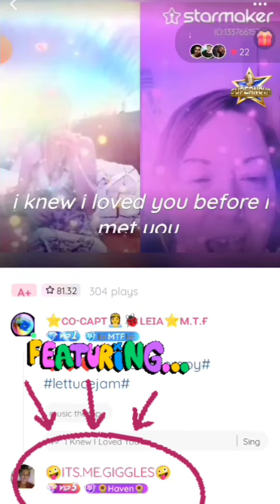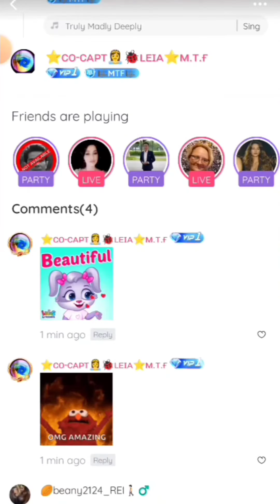PART 1 - Starmaker Karaoke & Music Therapy Family Present a KARAOKE DEMO